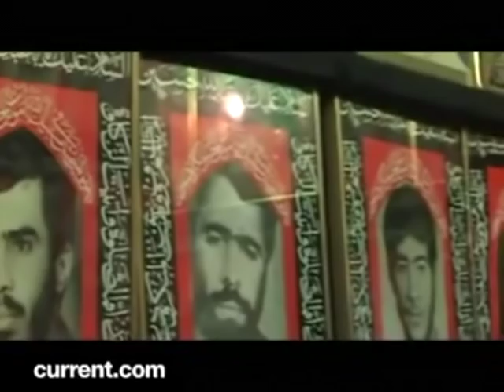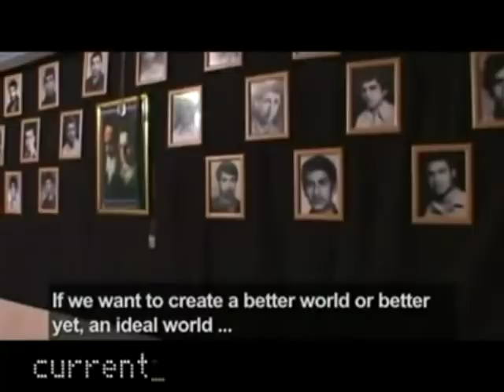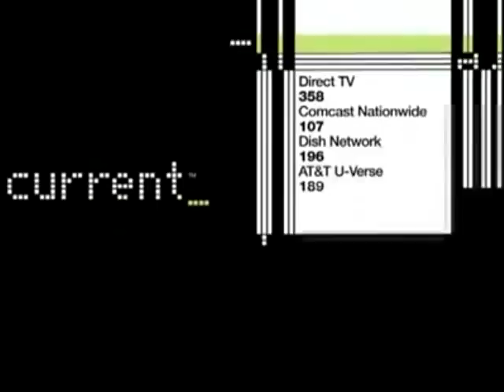A day With basidj members In Tehran!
by Revolutionary Road ... (videos)
With English Sub.
We are making this material available in our efforts to advance understanding of environmental, political, human rights, economic, democracy, scientific, and social justice issues, etc. We believe this constitutes a Fair Use of any such copyrighted material as provided for in section 107 of the US Copyright Law. In accordance with Title 17 U.S.C. Section 107, the material on this site is distributed without profit to those who have expressed a prior interest in receiving the included information for research and educational purposes.

The Basij (Persian: بسيج) (literally "Mobilization"; also Basij-e Mostaz'afin, literally "Mobilization of the Oppressed"; officially Nirouye Moqavemate Basij, literally "Mobilisation Resistance Force") is a paramilitary volunteer militia founded by the order of the Ayatollah Khomeini in November 1979. The Basij are subordinate to, and receive their orders from, the Iranian Revolutionary Guards and current Supreme Leader Ayatollah Khamenei.

The force has been widely used in order to control the widescale protests following the 2009 Iranian presidential election. According to Iranian state-run media reports, eight of the 20 killed during the protests were members of Basij.

Consisting of young Iranians who volunteer to join this force, the Basij are most notable for their loyalty to the supreme leader Khamenei. Currently Basij serve as an auxiliary force engaged in activities such as internal security as well law enforcement auxiliary, the providing of social service, organizing of public religious ceremonies, and more controversially morals policing and the suppression of dissident gatherings. They have a local organization in almost every city in Iran.